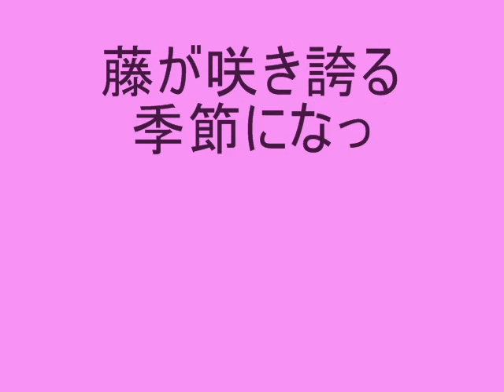藤見猫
藤を見る猫たちの様子です。